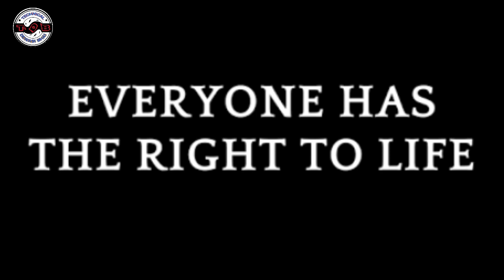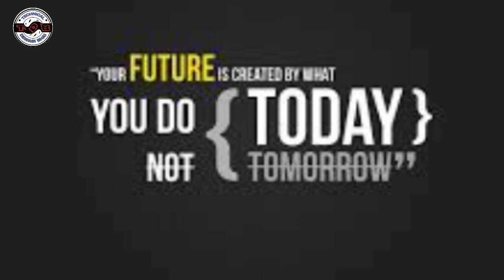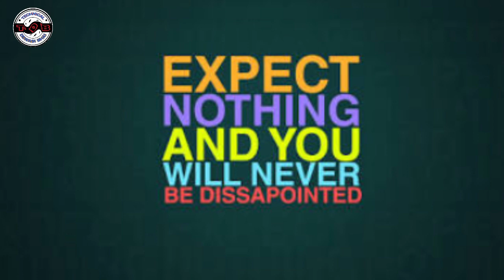Man ke jite jit hai man ke Hare Har /// मन के जीते जीत हैं मन के हारे हार /// Dewasi Tech News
~RAM RAM SA MY ALL FRIENDS

Hello dosto me Sathish Dewasi AapKa Shwagat karta hu Dewasi Tech News me

My goal is to intrigue you with the latest reviews about new smartphones,Laptops,Tv's and Gadgets, Inform complete beginners on how to use their devices and show competent users little tricks that will make you say "Oh that's cool, I didn't know it could do that." And, I hope to entertain you with passion and a little bit of humour along the way.
                           ~Jai shree 🕉 banna sa

मेरा लक्ष्य आपको नए स्मार्टफ़ोन, लैपटॉप, टीवी और गैजेट्स के बारे में नवीनतम समीक्षाओं के साथ साज़िश करना है, अपने उपकरणों का उपयोग करने के बारे में पूर्ण शुरुआती को सूचित करें और सक्षम उपयोगकर्ताओं को कम चालें दिखाएं जो आपको कहेंगे "ओह, यह अच्छा है, मुझे नहीं पता था यहऐसा कर सकता था। ”और, मुझे उम्मीद है कि आप जुनून और थोड़े से हास्य के साथ मनोरंजन करेंगे।
                                    ~ जय श्री  🕉 बन्ना सा

RAM RAM SA SABHI DOSTO KO